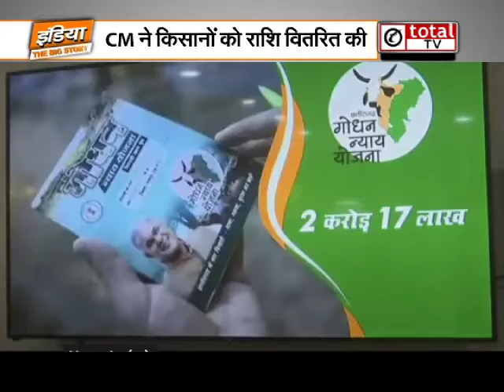छत्तीसगढ़ के किसानों को सीएम भूपेश बघेल की सौगात